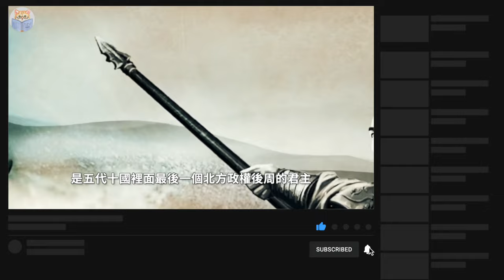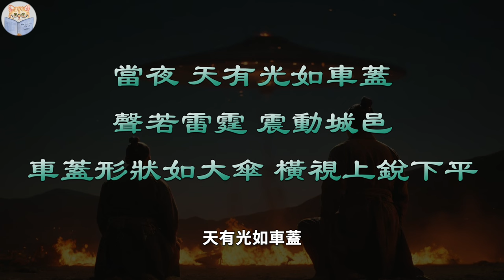史上最完美的帝王竟死于外星人的谋杀？他若不死，必将改变中国1,000年的历史【猫眼观历史】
00:00 蹊跷的死亡
00:27 外星人的诅咒
06:49 天命之子